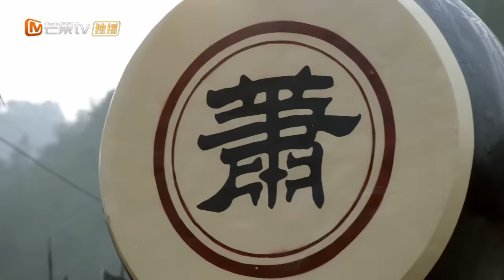【ENG SUB】《覆流年 Lost Track of Time》第26集 陆安然设计除掉萧映【芒果TV青春剧场】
剧情简介：
睁开眼的那一刻，十载血雨腥风在陆安然的内心激荡，这世间桃花依旧，她却恨意丛生，不复单纯，那个立在船头尚未成为魔鬼的负心人，那个游游山野挚爱一生的少年郎，当他们再一次站在岁月的岔路，陆安然该如何抉择。

导演: 易军
主演: 邢菲、翟子路、经超
类型: 古装、情感、励志
制片国家/地区: 中国大陆
语言: 汉语普通话
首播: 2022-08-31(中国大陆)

Chapter章节
00:00 加入会员抢先看！
01:40 The opening
41:30 Ending song